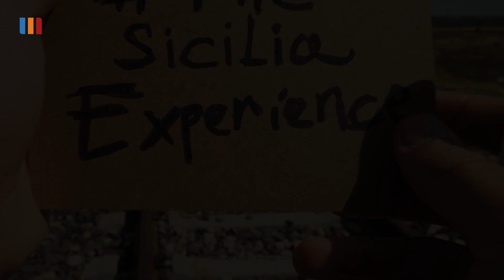TheSiciliaExperience –Tappa 4: scopri Le Isole Eolie e dintorni.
Cosa non puoi perderti? Te lo racconta un siciliano doc! Scopri lo splendido mare, Panarea e la magia di un’eruzione dello Stromboli

Leggi il racconto qui: link al paragrafo su Room5

Questa è la quarta tappa del mio viaggio on the road alla scoperta della Sicilia
 “…E questo è il mio viaggio in Sicilia. Fare un tour da queste parti è bello per una serie infinita di motivi: a partire dal cibo, dai colori e dal cielo pulito per finire con l’arte, la storia, la cultura e la natura sempre vivi e presenti. Per vedere e vivere le cose che mi ha regalato la Sicilia in sole due settimane e in poco più di mille chilometri, in altre parti del mondo avrei dovuto viaggiare per decenni, in centinaia di stati diversi e per decine di migliaia di chilometri. Mi sono emozionato, divertito, arrabbiato e stancato, ed è tutto questo il bello della Sicilia…”

Da un'idea di trivago insieme a Gabriele Saluci. 2016

Si ringrazia l'hotel della tappa: Hotel Cutimare.